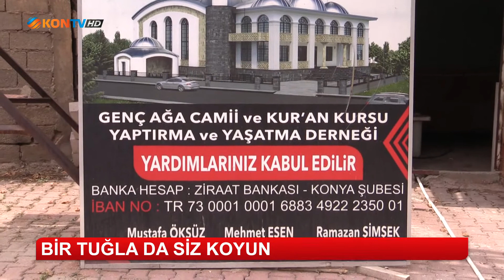Bir tuğla da siz koyun